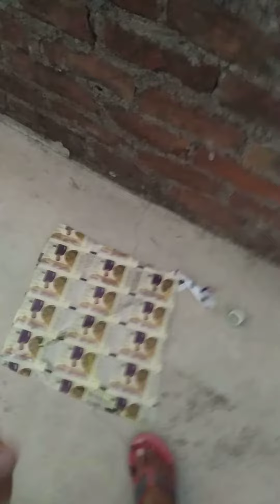Flying kite in sky ma popat ho gaya Mere sister Sona& Vanya